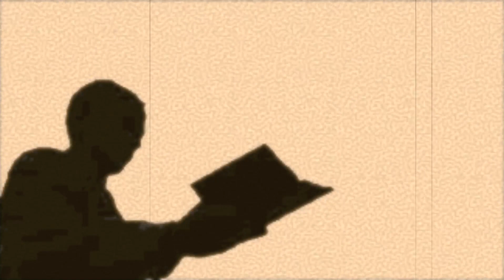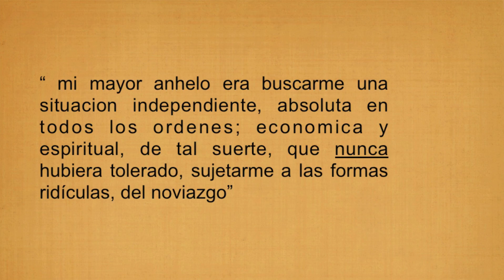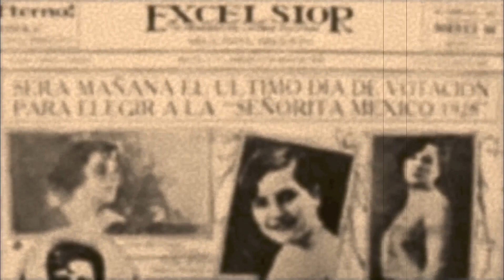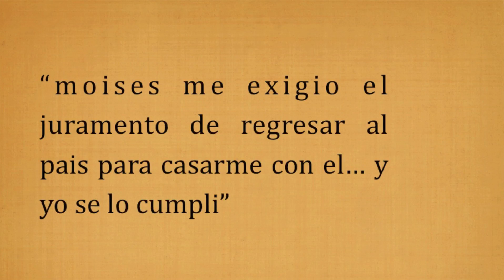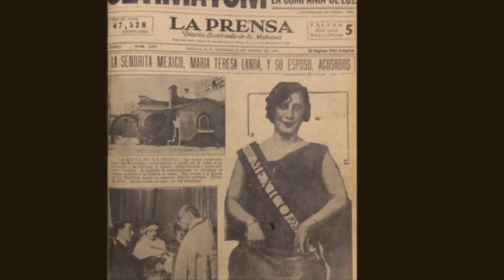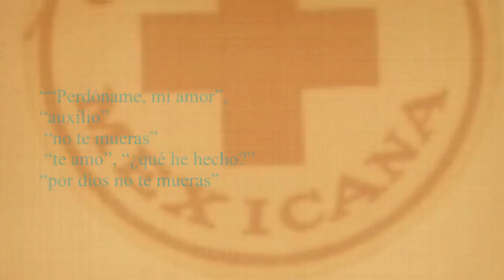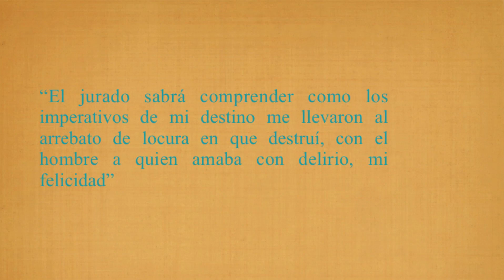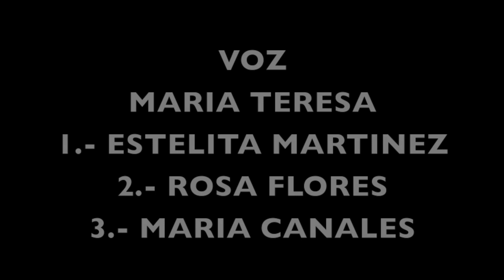Maria teresa landa (la tragedia de la primera miss mexico) - LA AVANZADA JURIDICA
en el video de hoy veremos el sorprendente caso de la primera señorita mexico de la historia, maria teresa landa, quien fue parte de una historia en donde se relacionan el amor, el despecho y el crimen, en este video veremos porque en mexico por muchos años no se intauraron jurados dentro de los juicios, y ademas conoceremos la vida de una persona que logro con su vocacion borrar las huellas de su pasado.
les invitamos a ver este interesantisimo mini documental esperando a demas de su apoyo que uds nos den su opinion a cerca del mismo.
un saludo.